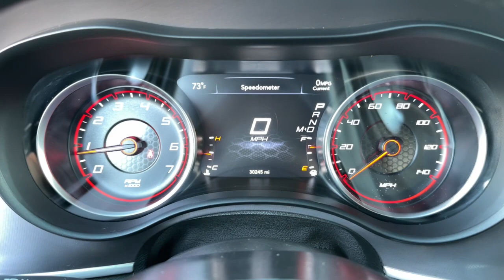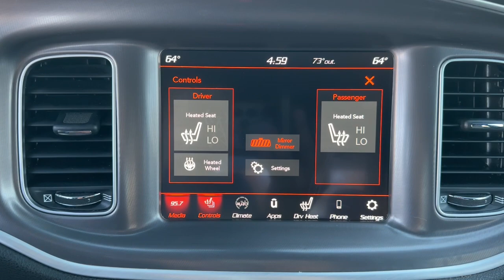2022 Dodge Charger SXT MO Kansas City, Gladstone, Liberty, Parkville, Saint Joseph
Pre-Owned 2022 Dodge Charger SXT available at Gladstone CDJR located in 5610 N Oak Trafficway, Gladstone, MO, 64118. Servicing the Kansas City, Gladstone, Liberty, Parkville, Saint Joseph, Independence, Smithville, Platte City, Kearney, Excelsior Springs area.